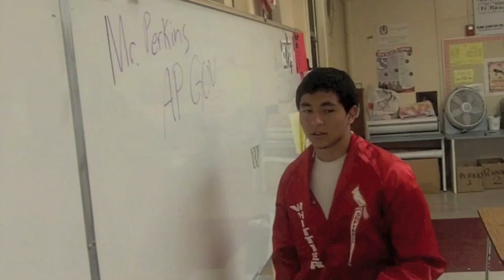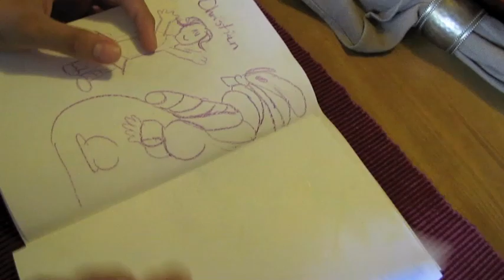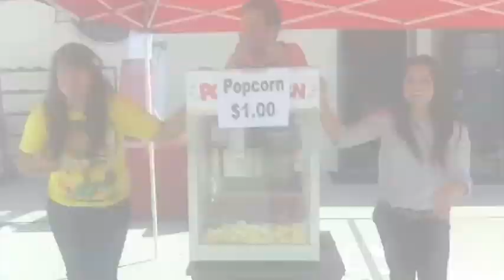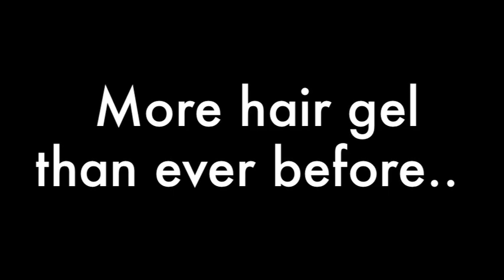Commercials part 1